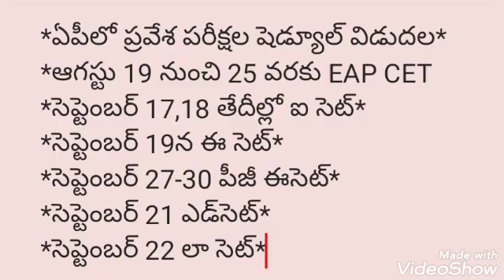ap sets timetable 2021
apsetstimetable 2021